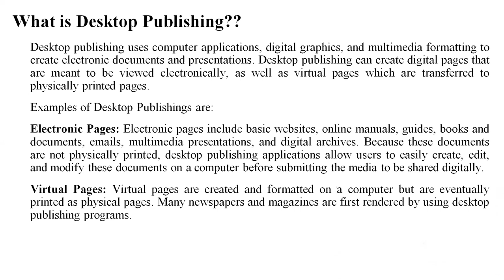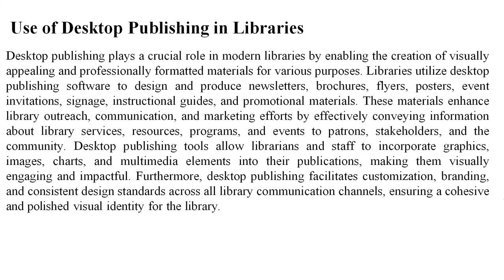Desktop Publishing (Use in Libraries)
In this short tutorial, I have explained the use of Desktop Publishing and its usage in libraries.